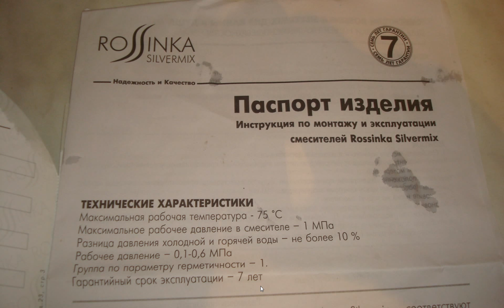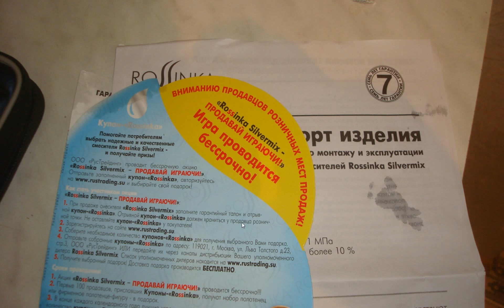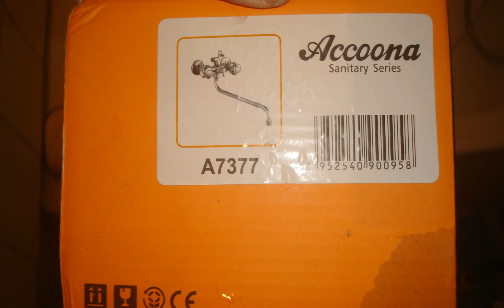Смеситель Rossinka Silvermix R02-83 отзыв